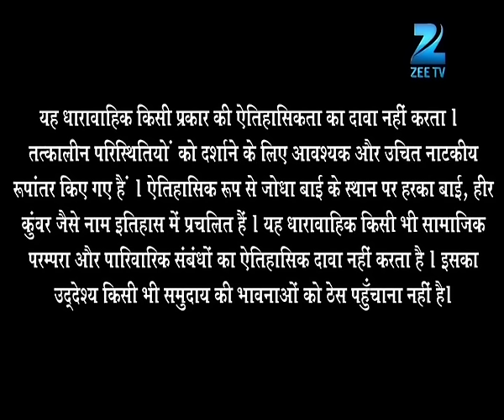Akbar पोषाख और ज़ेवरात उतारकर आए अपने अज़ीज़ से मिलने | Jodha Akbar | Full Ep 168 | Zee TV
In this full episode of Jodha Akbar, Jodha finally regains consciousness Jalal removes his crown and sword in front of his subjects and thanks them for praying for Jodha Later, Jalal goes into Jodha's room and bows in front of the temple He tells Moti Bai that he wants to talk to Jodha alone

Producer/Star Cast : Jalaluddin Mohammad Akbar Rajat TokasJodha Bai Paridhi SharmaRuqaiya Sultan Begum Lavina TandonMaham Anga Ashwini KalsekarSalima Sultan Begum